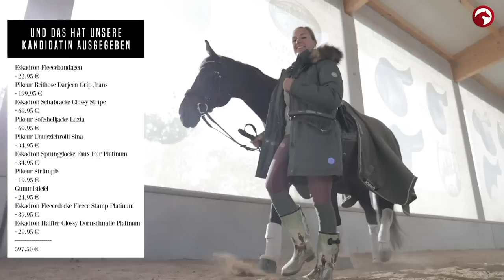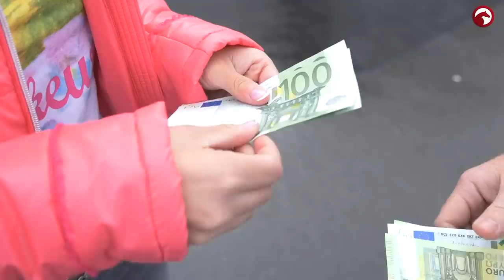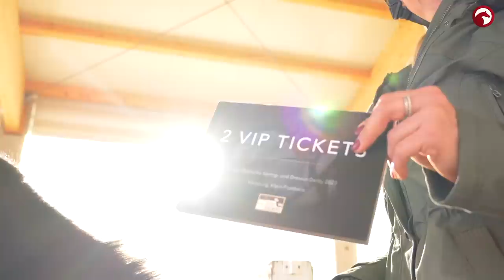Gesamte Staffel 2 | Fashion Star ⭐️ | Albi, Pauli, Julia oder Pauline? | Jury: Jens & Kim